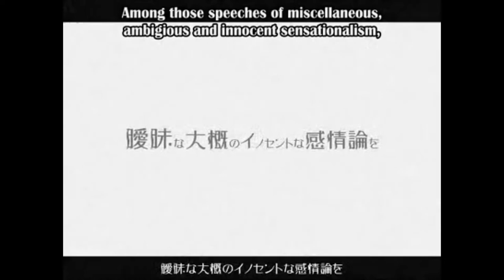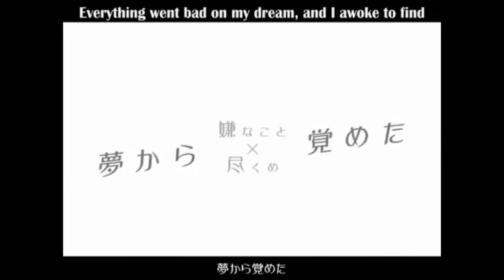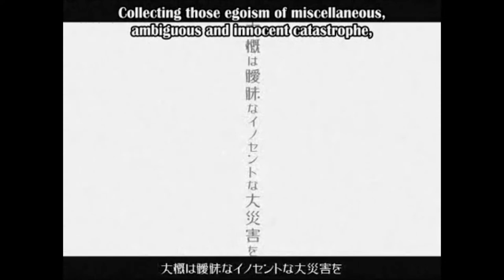【Kyubi Hisa】 Ura-Omote Lovers 【UTAUカバー】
UST: 96KimuraGil